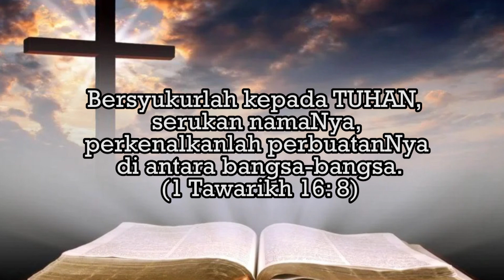Firman Kehidupan HKBP Menteng - Sabtu, 23 September 2023